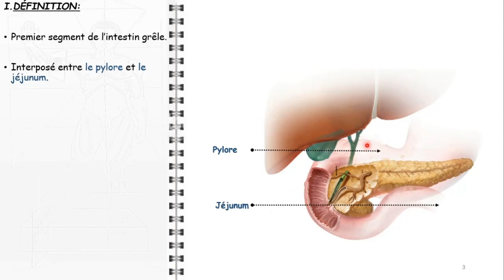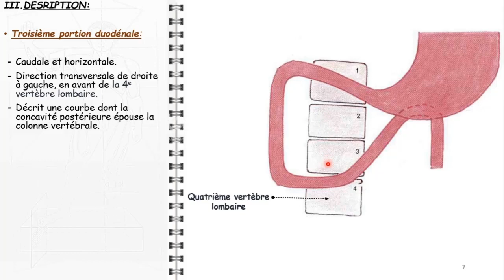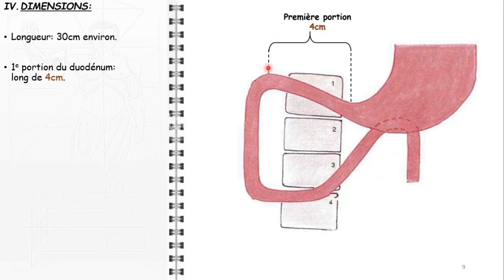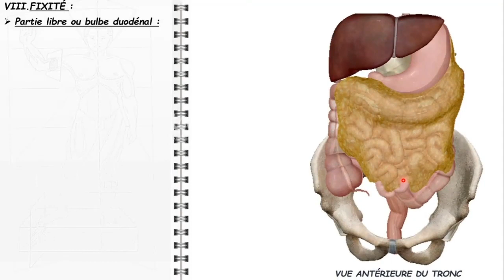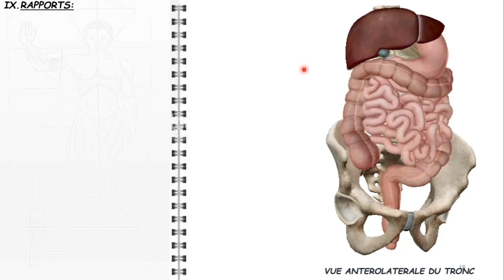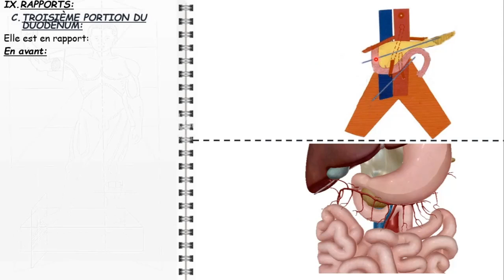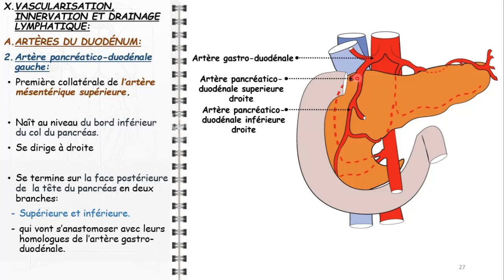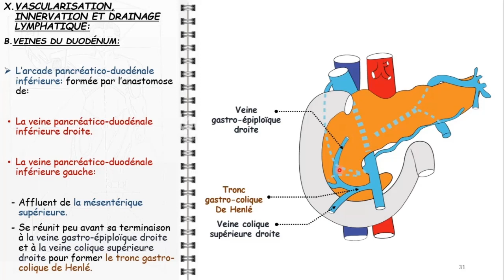ANATOMIE FMPM DUODÉNUM